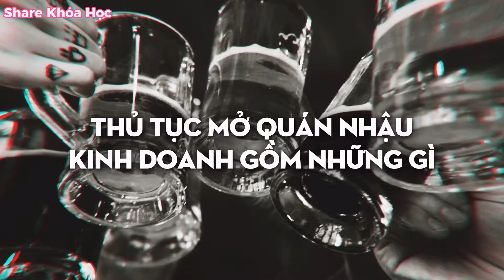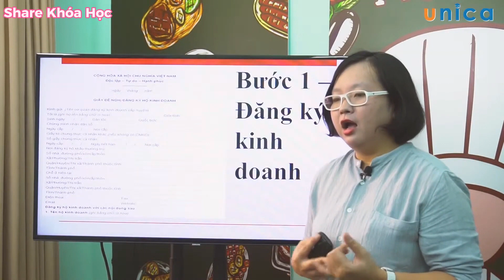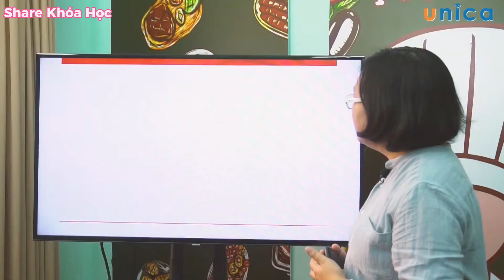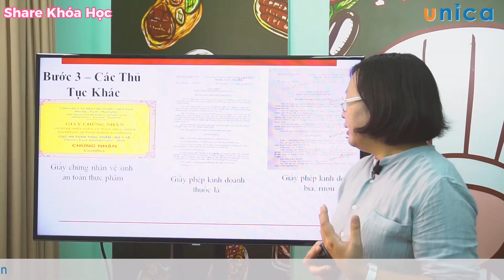Hướng Dẫn Thủ Tục Cần Thiết Để Kinh Doanh Quán Nhậu| Hướng Dẫn Mở Quán| Share Khóa Học Mở Quán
Share Khóa Học Mở Tiệm là nơi tập hợp những tài liệu, những công thức về PHA CHẾ - NẤU ĂN - LÀM BÁNH - HANDMADE mà bạn cần
Ghé qua để học nấu ăn
Ghé về để tải tài liệu và học các khóa học chất lượng (dự kiến ra mắt vào tháng 5.2024)
Link tổng hợp dụng cụ, công thức, Sách công thức liên quan
pha chế
nấu ăn
công thức pha chế
công thức nấu ăn
khóa học pha chế
khóa học kinh doanh ăn vặt
mở tiệm trà chanh
kinh doanh quán nước
Chuỗi Video Hướng Dẫn Công Thức Kinh Doanh Cho Bố Mẹ Bỉm Sữa Muốn Kiếm Thêm Thu Nhập
Một số khóa học đang được ưu đãi 40% từ Unica từ kênh của mình, bạn tham khảo nhé
Học kinh doanh ăn vặt (42 món) chỉ còn 399K
Mở quán chè thảo mộc, tàu hủ Đài Loan & các món ăn homemade chỉ còn 549K
Khóa học pha chế và nấu ăn kinh doanh mô hình quán Lẩu Tobokki Hàn Quốc Và Trà Sữa - chỉ 980K
Khoá học pha chế trà sữa chuyên sâu - Công thức độc quyền từ Đài Loan - chỉ 699K
Khoá học pha chế nước mía - rau má công thức độc quyền - chỉ 419K

Áp MÃ ƯU ĐÃI BSKT22 để được giảm tối đa 40% nhé===

Kiếm Tiền Mua Bỉm là blog tổng hợp, review, chia sẻ về các khoá học giá trị. Giúp các mẹ bỉm sữa có thể học kiếm tiền Online một cách hiệu quả.